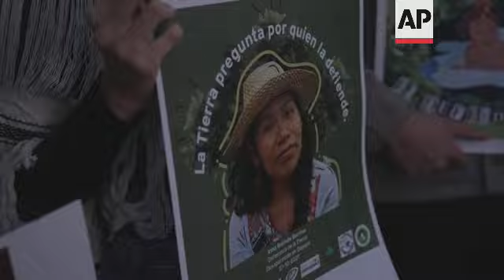Dance and demonstrations mark Earth Day in Mexico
RESTRICTION SUMMARY:
ASSOCIATED PRESS
Mexico City - 22 April 2022
1. Various of Aztec dancers performing during Earth Day demonstration
2.  Environmental activist addressing crowd UPSOUND No name given, environmental activist (Spanish): "We need the support of all citizens to demand a proper management of resources and guarantee the next generation's quality air and access to clean water"
3. Wide of demonstrator holding sign reading (Spanish) "Not a degree more, not one species less"
4. Wide of Earth Day demonstration
5. Close of woman holding flowers and sign reading (Spanish): "Another world is possible, it's called indigenous people"
6. Various of activist placing flowers over pictures of disappeared and killed environmental campaigners and land activists
7. SOUNDBITE (Spanish) Andrea Gomez, Activist for Fridays For Future Mexico:
"We decided to gather today to remember the land defenders who were killed. Mexico is the second most dangerous country to defend the land, after Colombia. Some years ago, it was the fourth most dangerous country, but the last report showed that we are the second most dangerous country now. This means that defending the land in Mexico is a crime."
8. Wide of environmental activists and tributes
9. Environmental activist placing a picture reading (Spanish): "We resist and we flower"
10. Various of environmental activists chanting and holding banners
11. Environmental activist holding banner of disappeared Mexican land defender Irma Galindo
12. SOUNDBITE (Spanish) Armando García, Indigenous Futures:
"We are living in a critical moment for our territories in Mexico. Our comrade Irma Galido has been missing since October 2021 and the government hasn't given any answers."
13. Various of environmental activists lighting candles ++NIGHT SHOTS++
14. Various of environmental activist reading the names of disappeared and killed environmental campaigners and land activists ++NIGHT SHOTS++
STORYLINE:
Environmental activists, artists and members of Indigenous groups held demonstrations in Mexico's capital on Friday to mark Earth Day.
Demonstrators gathered in Mexico City's central Zocalo square where they called for justice for environmental campaigners and land defenders who had disappeared or been killed.
In front of the National Palace, candles were lit and flowers were laid on photos of those who were missing or who had died speaking up about environmental issues in the country.
Elsewhere, people danced and played percussion instruments to demand a state of climate emergency be declared in Mexico, with traditional Aztec dancers performing to honour the Earth.